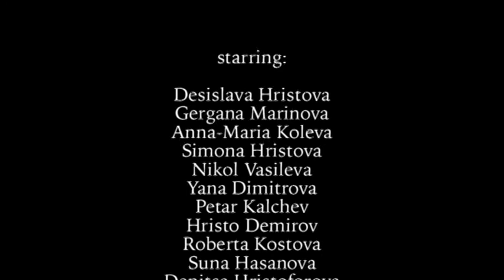Generation Next - "Peyo Yavorov" Secondary School - Varna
WDA April 2015 International Music Video Competition